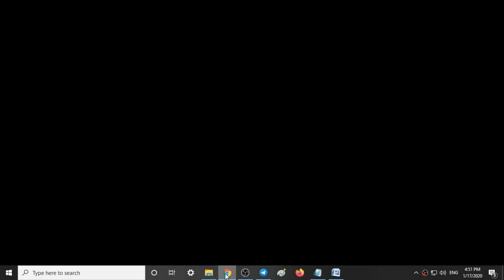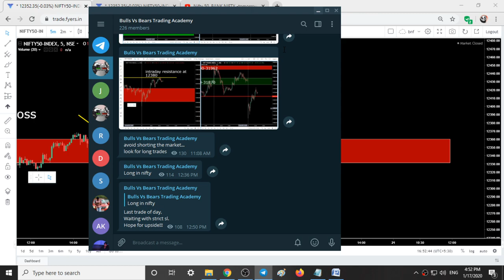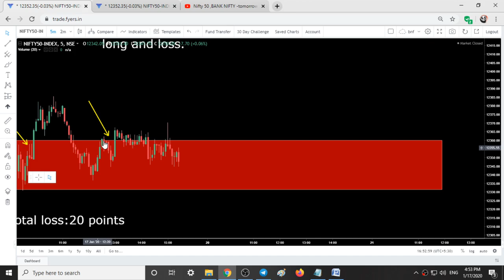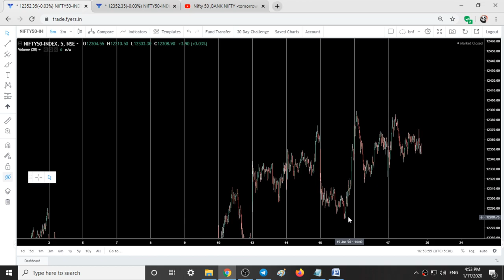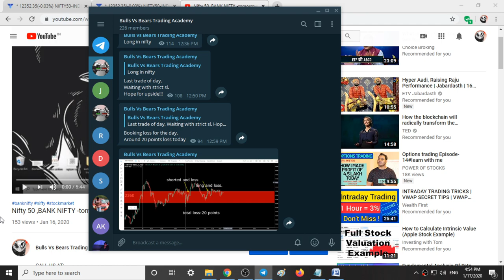Nifty 50 ,BANK NIFTY -tomorrow 20 JANUARY 2020 Chart, OPTION CHAIN Analysis,intraday trading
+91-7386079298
Link for telegram group::

In this Video You will find Out nifty,bank Nifty and stocks Important Intraday Levels for tomorrow 20 JANUARY 2020 from bulls vs bears trading academy

NIFTY TRADING STRATEGY, intraday, intraday strategy, simple intraday strategy, Share Trading Strategies, BANK NIFTY TRADING STRATEGIES, ,stocks for tomorrow
bank nifty today, nifty prediction today, volume profile in hindi, trading  volume profile, intraday, mcx, crude oil, crude,
crude oil trading tricks, open interest analysis, options trading, options trading strategies,
Emotion in Investing,candlestick pattern,candlestick, candlestick analysis,
candlestick stock pattern,
share,,nifty,BSE,NSE, stock market index,what is sensex and nifty,
Nifty and Bank Nifty Outlook for 20th JANUARY

Nifty 50 - Bank Nifty Trading - 20th JANUARY 2020 - Option Chain Analysis

nifty options trading strategies 20th JANUARY 2020,
BANKNIFTY ANALYSIS 20/01/2020,
nifty options trading strategies 20th JANUARY 20011,
nifty analysis 20/01/2020,
intraday trading setup for tomorrow 20th JANUARY,
nifty analysis 20/01/2020,
BANKNIFTY ANALYSIS 20/01/2020,
nifty bank,
nse,
nifty meaning,
nifty 50 meaning,
nifty future,
चार्ट एनालिसिस,
निफ़्टी चार्ट एनालिसिस,
निफ़्टी चार्ट,
nifty tomorrow,
nifty today chart,
nifty chart,
bank nifty today chart,
nifty charts,

intraday trading,
intraday,
bank nifty technical analysis,
banknifty,
Bank nifty,
banknifty analysis,
banknifty,
bank nifty,
nifty bank,
WEEKLY OUTLOOK OF NIFTY & BANK NIFTY,
nifty outlook,
nifty chart,
nifty charts,
nifty chart,
stocks,shares,intraday stocks,
Stock selection in intraday
Bank nifty,
nifty strategy,
nifty analysis,
Bank nifty today,
nifty chart,